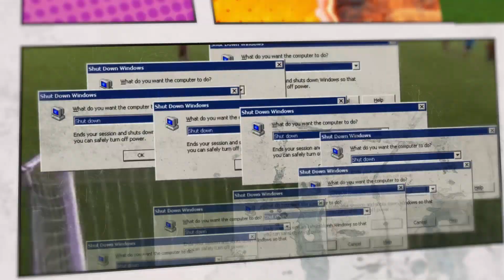Os NOVOS ESCOLHIDOS de Tite para a Seleção Brasileira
Listamos os novos escolhidos do técnico Tite na Pré-Lista de convocados para a Copa do Mundo.  Jogadores que inclusive nunca foram convocados antes...
💡 Ideia: Edu
✍ Pesquisa e roteiro: Edu
🙋‍♂️ Apresentação: Edu e Pépe (✉ futirinhasfc @ gmail.com)